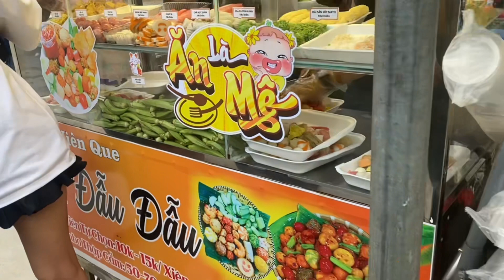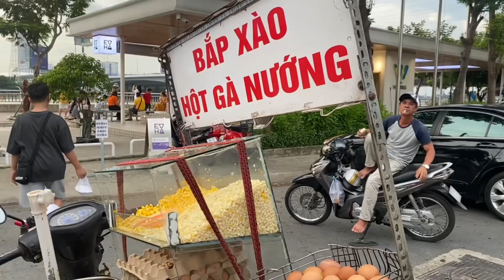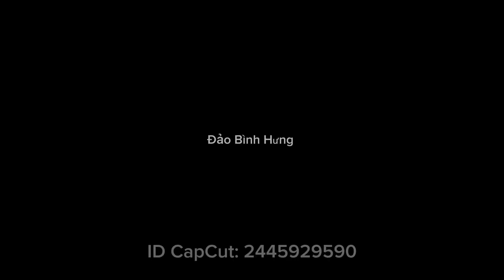#51: Ngắm cảnh, ăn hàng trên Bến Bình An - Bus trên sông Sài Gòn#travel#saigon#landmark81